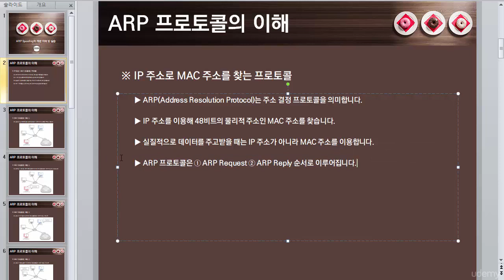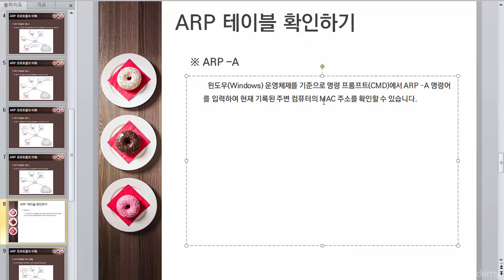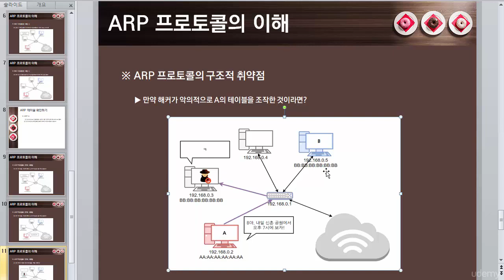화이트해커를 위한 ARP 스푸핑 구현과 실습 강의 3) ARP 프로토콜의 이해 (JavaFX ARP Spoofing Implementation Tutorial #3)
본 강의는 기존에 제가 UDEMY에 업로드 했던 강의로 현재는 무료로 배포하고자 이와 같이 유튜브에 공개하게 되었습니다.

화이트해커를 위한 ARP 스푸핑 구현과 실습 강의 3) ARP 프로토콜의 이해 (JavaFX ARP Spoofing Implementation Tutorial #3) 강의 동영상입니다.